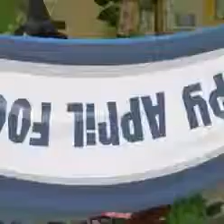My animal jam story.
I hope you liked this video and stay awesome Please subscribe to me it would mean a lot but you don't have to. ( I DO NOT OWN THIS GAME IT IS OWNED BY NATIONAL GEOGRAPHIC)